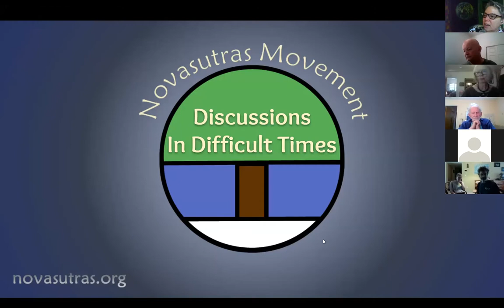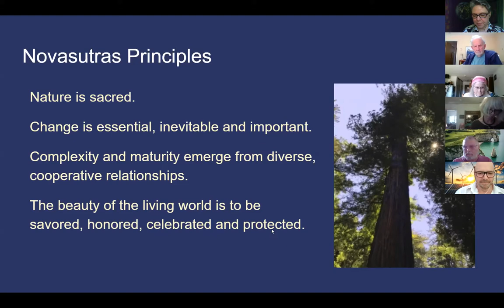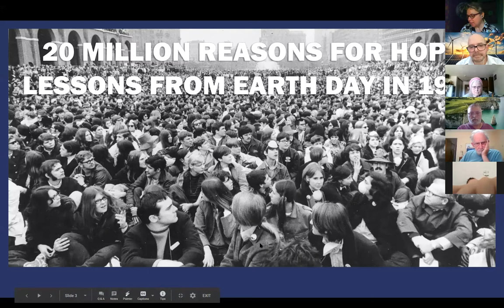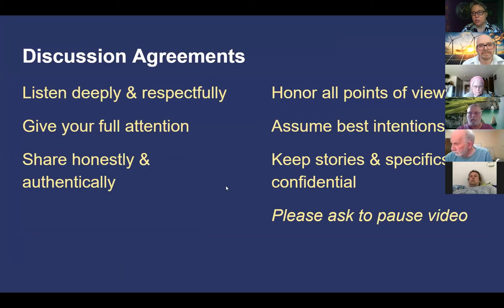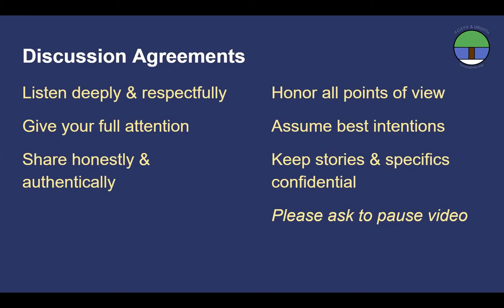20 Million Reasons for Hope: Earth Day Comes Back Home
[note - unedited version, please skip ahead to about 6:20 for the start of conversation,  to about 27:00 for the introduction, or to about 34:00 for the start of the presentation by Paul Schaafsma]

On April 22, 1970 some 20 million Americans – a tenth of the US population – took to the streets to defend the health of our people and planet from corporate polluters and extractive industries.

It was the largest demonstration of public will in American history. That year, a Republican President signed the Clean Air Act and created the EPA by executive order. More landmark environmental bills followed, passing with bipartisan support under both Nixon and his Democratic successor, who put solar panels on the White House roof and called for the United States to meet 20% of its energy needs with solar power by the year 2000.

The United States in the 1970s was the clear leader on environmental concerns, among ‘developed’ countries at least, and the impetus for that progress came not from Washington but from the American people. Today that first Earth Day is calling to us across a span of 50 years, like a letter written to today’s climate advocates, as we struggle with the greatest crisis humanity has ever faced. A letter bearing 20 million signatures, reminding us not to take the disappointments of recent decades as our only guide to what we can achieve today.